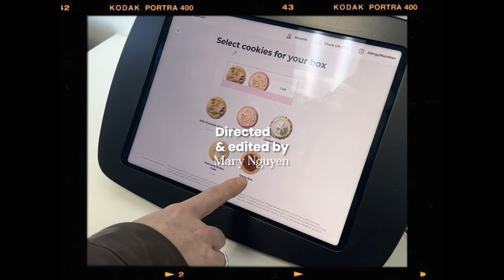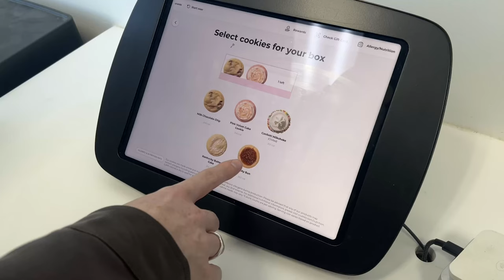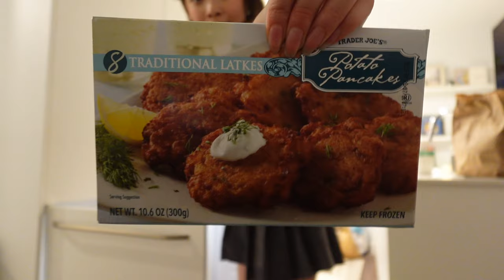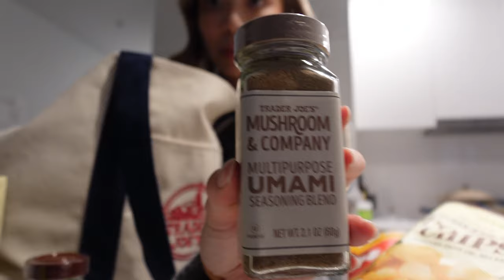a weekend in my life | fall weekend day trip to Vermont from Montreal, Trader Joe's & Target Haul 🍂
Hi bestie!!!

I heard you all and I would like to officially start my Homebody in MTL series. I think what's the most realistic while being able to create the vlogs that you guys enjoy is doing a week in my life type of vlogs and I wanted to focus more on things to-do at home for the people that are growing in their mid-20s and slowly becoming homebodies. I feel like that definitely resonates the most with who I am and the type of content I would make on a day-to-day basis. This weekend, we decided to cross the border and drive to Vermont and stock up at Target & Trader Joe's & then set up our christmas tree :D